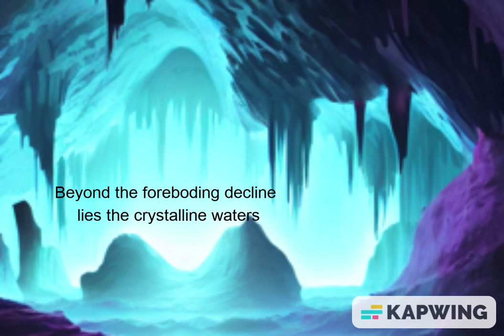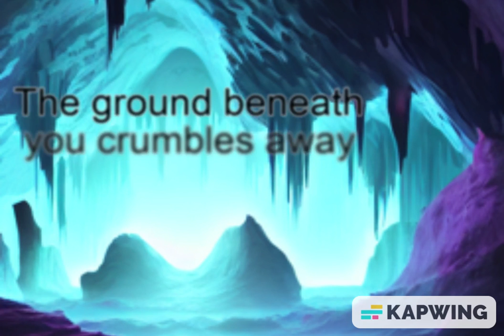O, Lambent cavern!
An original composition of mine, which I edited to add a storyline.